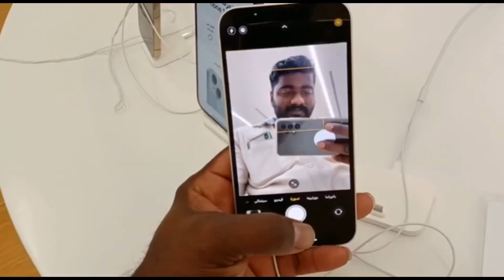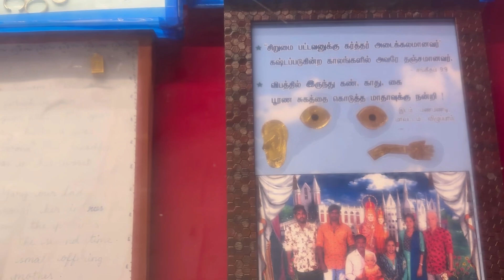வேளாங்கண்ணி மாத கோவில் Trip with Sister Family😍